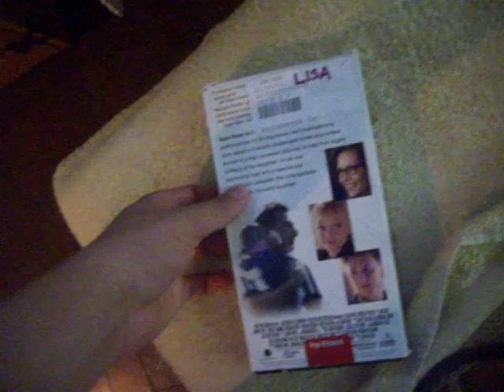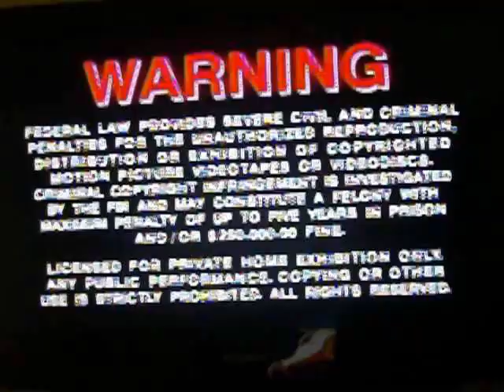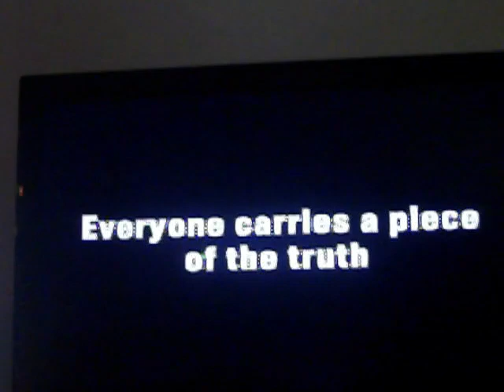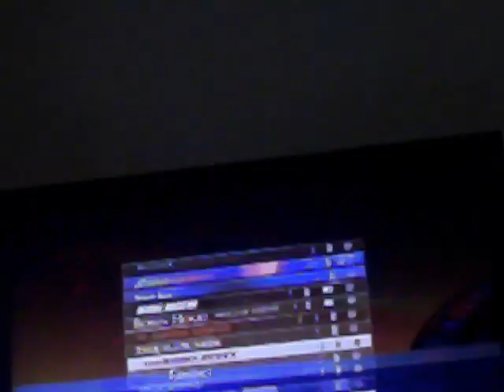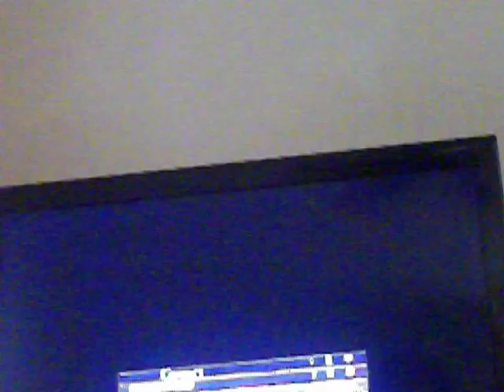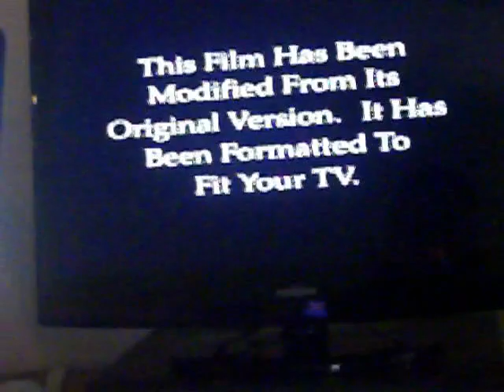Opening To I Am Sam 2002 VHS